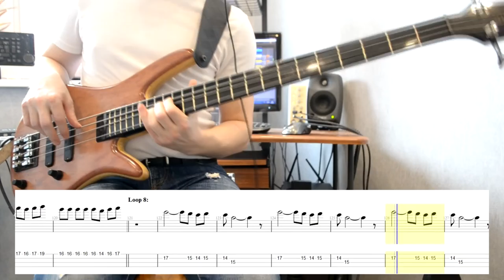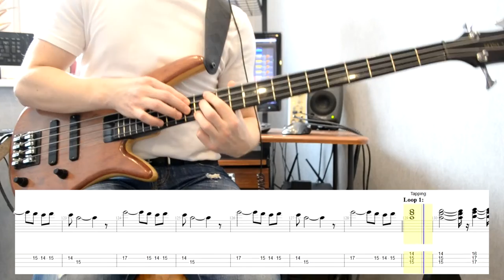Loop Bass cover Twenty One Pilots - Car Radio with Tabs / бас кавер Car Radio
HELLO!
That's ready a new video - this is also a cover, but a bit unusual. What is the point: I recorded a bass part and a keyboard part on bass. All this is recorded in one way and the video shows how I play it. Next, I broke this record into 8 different loops, copied them, and placed them in the right places. As a result, a multi-layer mix was produced, simultaneously playing up to 3 loops. If I do not play the video, and the bass is - then the recorded loop is playing). Of course it would be easier with the loop pedal, but it's broken or missing at the moment.
In my opinion this sounds more interesting than the original bass part.
Happy viewing and do not forget about the comments;)

ЗДАРОВА!
Вот и готово новое видео - это тоже кавер, но немного необычный. В чем суть: я записал на басу партию баса и еще партию клавесина. Все это записано одной дорогой и на видео видно, как я это играю. Далее я разбил эту дорогу на 8 различных лупов (Loop), откопировал их, и расставил в нужных местах. В итоге получился многослойный микс, одновременно проигрываются до 3х лупов. Если я на видео не играю, а бас есть - значит играет записанный луп). Конечно было бы проще с loop педалью, но она сломана или отсутствует на данный момент.
На мой взгляд это звучит интереснее, чем оригинальная бас партия.